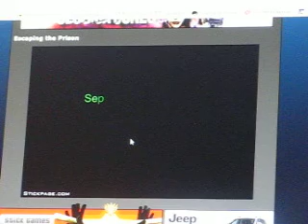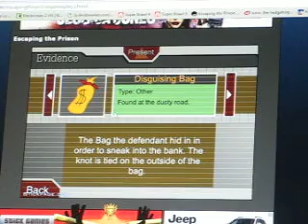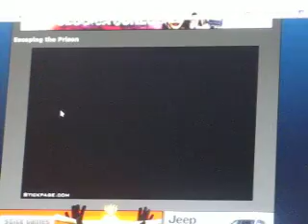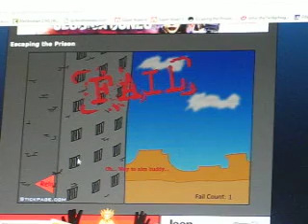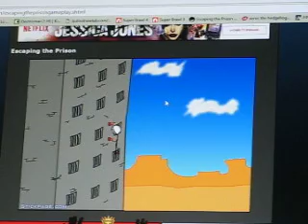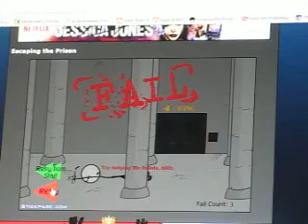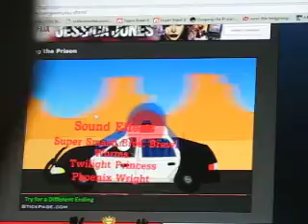playing ecsape the prison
rtdtrdtdgdtrdgffddfgdgfdgdrtttdfddhhgb